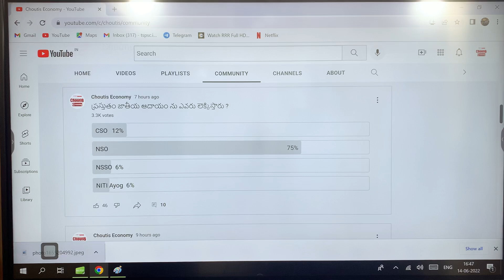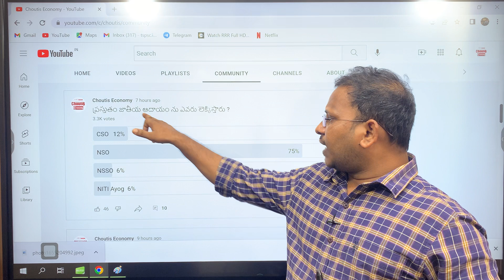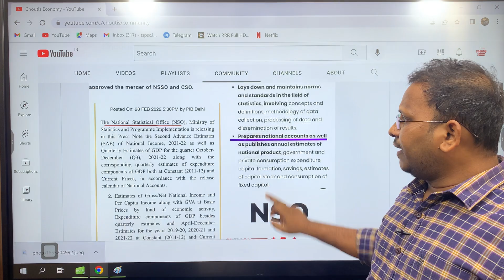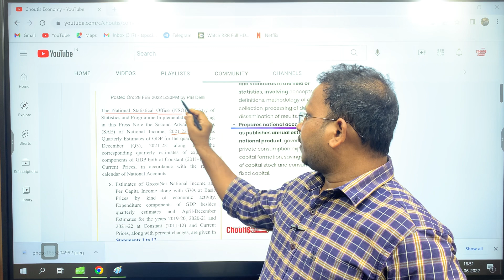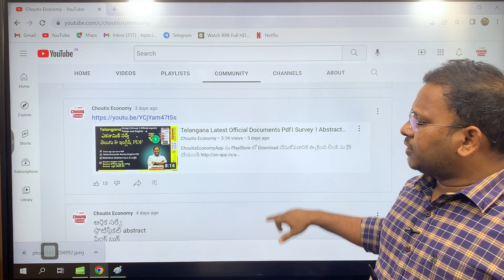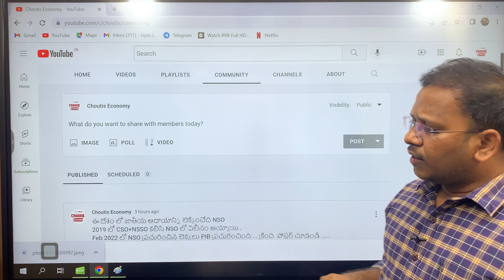దేన్నీ నమ్మాలి ? ఏది నమ్మకూడదు ? ఏది కరెక్టు ? ఏది తప్పు ? ప్రామాణికత ఏమిటి ? update yourself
ChoutisEconomyApp
 2. ప్రస్తుతం *Telangana Economy * TM Available గా ఉంది . Remaining Videos Regular గా Upload చేయబడతాయి .
3.Group 1 Mains Test Series (TM/EM) Available గా ఉంది .

 4. Group 2 EM/TM Indian Economy and Part 3 Coming Soon
 5. Economic Survey 2021, Schems Coming soon .